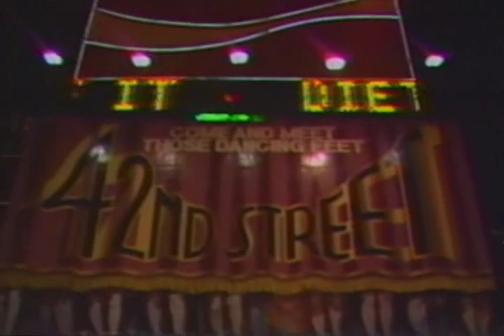TURK MURPHY A MUSICAL TRIBUTE 1/9/87 "WHITE HEAT" NIGHTHAWK'S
THE NEW YORK MUSICAL TRIBUTE TO TURK MURPHY,FEATURING TURK MURPHY'S SAN FRANCISCO JAZZ BAND,THE JIM CULLUM JAZZ BAND,THE HOT ANTIC JAZZ BAND & VINCE GIORDANO'S NIGHTHAWKS. JANUARY 9,1987.EMPIRE STATE BALLROOM,GRAND HYATT HOTEL,NEW YORK CITY.